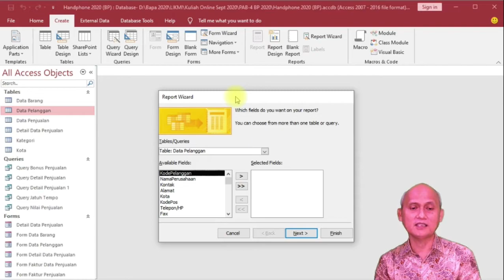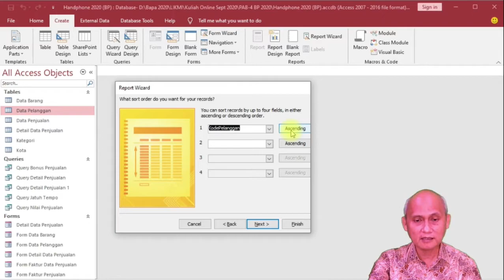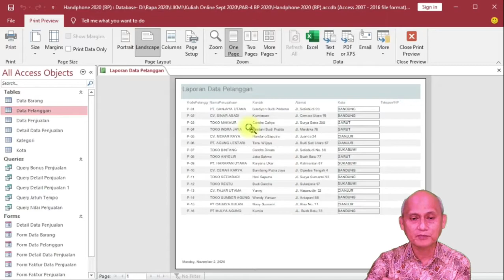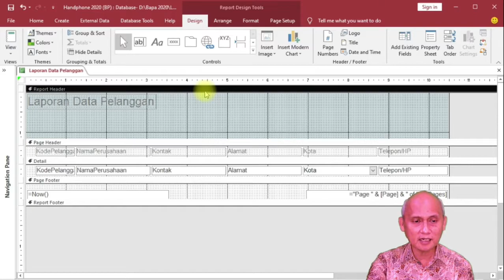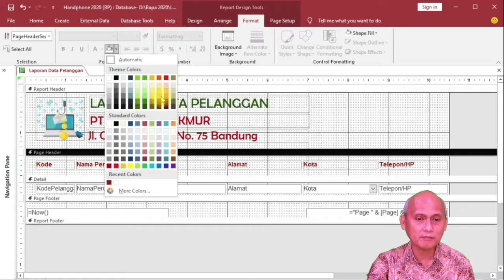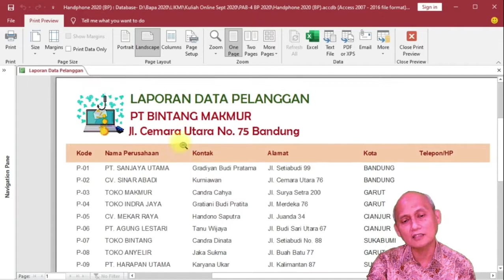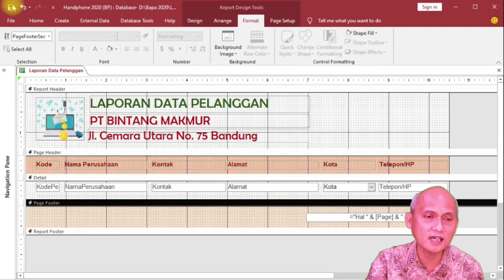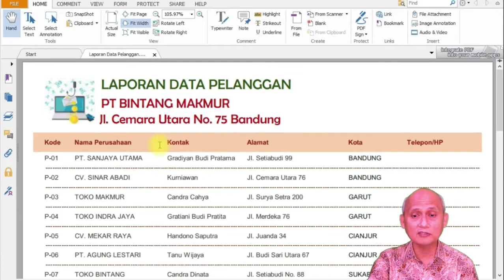Microsoft Access #10 | Report | Cara Membuat Laporan di Microsoft Access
Merancang dan membuat Laporan (Report) untuk dicetak ke printer atau hanya sekedar di preview di layar monitor dengan menggunakan Microsoft Access.

Cara membuat laporan di Microsoft Access ini dijelaskan secara step by step.